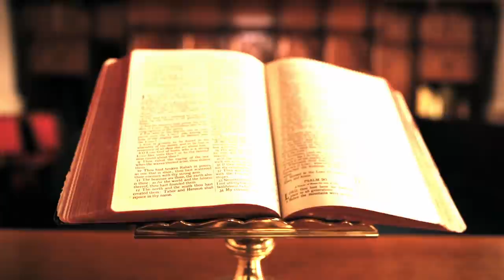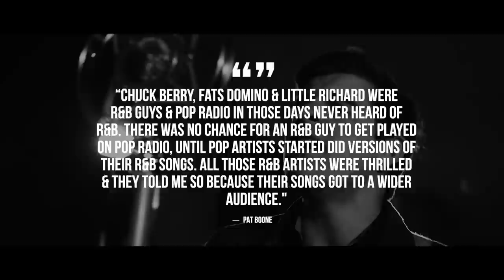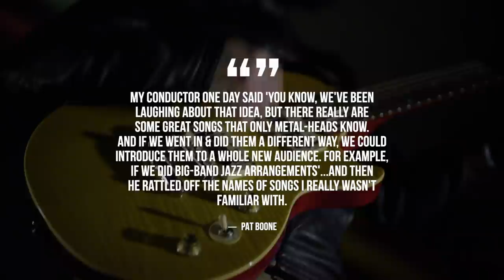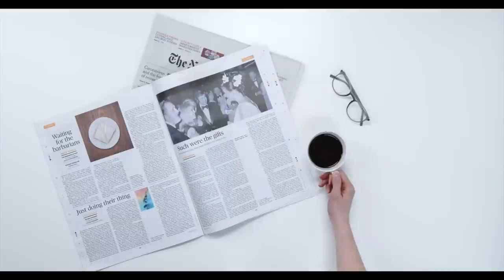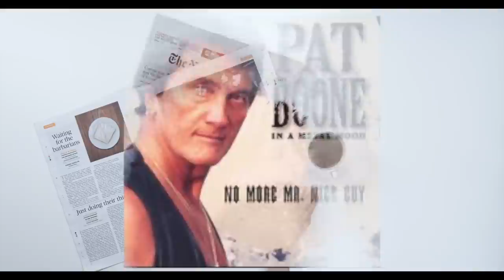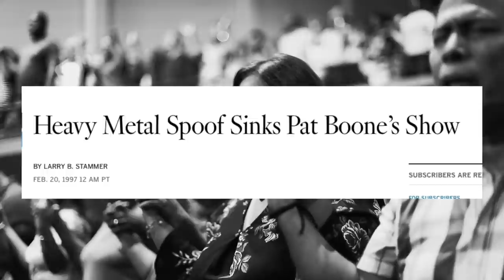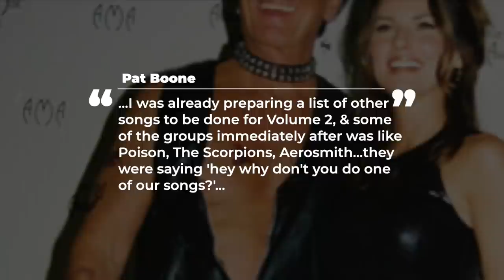Pat Boone: The Time the He Went Heavy Metal and Hard Rock - In a Metal Mood, No More Mr. Nice Guy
Perhaps one of the strangest moments at the american music awards in 1997 was the appearance of christian crooner Pat Boone. Boone had a new album at the time but it took a lot of people by surprise as he went from playing gospel R&B and country music throughout most of his career to all of sudden covering hard rock and metal songs. The album and his change in appearance had some christians up in arms, with some taking pretty drastic measures. In fact boone would save a four letter word for his detractors in the religious community when he appeared on Jay Leno’s tonight show.
Pat Boone’s would establish himself as a successful singer and actor in addition to writer, television personality. In fact he was the second biggest charting artist of the 50’s, only lagging behind to Elvis Prseley. He would take the number 9 of highest charting artists between 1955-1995.

Throughout the 50’s Boone would cover various black artists including Little richard and fats domino with some criticizing him for cultural appropriation, but Boone was steadfast claiming his covers broadened those artists appeal telling the LA Times
Chuck Berry, Fats Domino and Little Richard were R&B; guys, and pop radio in those days never heard of R&B.; There was no chance for an R&B; guy to get played on pop radio until pop artists did versions of their R&B; songs. It wasn’t until deejays demanded the originals that they got played. All those R&B; artists were thrilled--and they told me so--because their songs got to a wider audience.
.By the 60’s he started to drift away from covering pop tunes because of the music’s message of sex and drugs clashing with his faith. Instead, Boone got more into gospel music and that career pivot resulted in him gaining a pretty big christian audience in America. . So obviously his core audience was shocked when he decided to do an album of hard rock and metal covers in 1997.

He would reveal that the idea came to him during a discussion with his band members of what his next project would be. He would recall to AV Club“My conductor one day said, ‘You know, we've been laughing about that idea, but there really are some great songs that only metal-heads know. And if we went in and did them a different way, we could introduce them to a whole new audience. They are good songs,’” “So, I said, ‘Like, what and how? Do them how?’ He said, ‘For instance, if we did big-band jazz arrangements of ... ’ And then he rattled off the names of songs I really wasn’t familiar with.”

Boone would discover a lot of hard rock and metal songs two ways, one was through his conductor who made a mixed tape for him and the other was him going to a record store incognito and buying up different bands albums as he told Jay Leno here in 1997

When it came to choosing tracks Boone had one rule. He would only cover songs and artists who didn’t clash with his religious beliefs. The resulting album would be released in January of 1997 and be called In A Metal Mood, No More Mr. Nice Guy. The album would consist of covers of judas Priest, Guns N’ Roses, Deep Purple, Van Halen and Jimi Hendrix to name a few. Now if you listen to the album you may not even recognize the song’s he’s covering because they are done with big band arrangements and sound completely different from the originals.  In addition to that Boone was able to get some of the composers and musicians who played on the original recordings to join him on his album including Ronnie James Dio and Ritchie Blackmore. Slash of Guns N’ Roses was supposed to apepar on the album and perform the solo on paradise city but Boone would claim to inquistor that it was 1996 and Guns N’ Roses were re-grouping to record their long awaited follow up to the spaghetti incident and things didn’t work out.

Dio would comment on appearing on the album telling the arizona daily wildcat “I never thought I’d have the chance to meet Pat Boone,” “I mean, he’s Pat Boone – that guy's a legend. I mean, he was like Elvis when Elvis was El